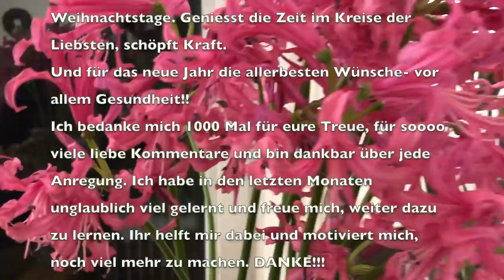DEKOTIPP: BELEUCHTETE BLUMENVASE mit wasserfester Lichterkette DER KNALLER!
Ich habe Post bekommen und den Dekotipp 2020 gefunden: Eine wasserfeste Lichterkette. bin begeistert!!! Und hier kommt schon das neue Video mit der beleuchteten Blumenvase.

Die Lichterkette kannst du bei Amazon bestellen und hier bekommst du sogar 16 Stück mit Batterien für nur 19,99 €. Sie sind jeweils 3 m lang und haben je 30 LEDs.

Das Batteriekästchen ist natürlich nicht wasserdicht, aber dafür zeige ich dir auch, wie man es elegant versteckt.

ALLES, ALLES GUTE UND VOR ALLEM GESUNDHEIT FÜR 2020.SCHÖN MIT EUCH ;-)))))

Alles Liebe von eurer

Margit

Margit Strak
Freischaffende Floristin